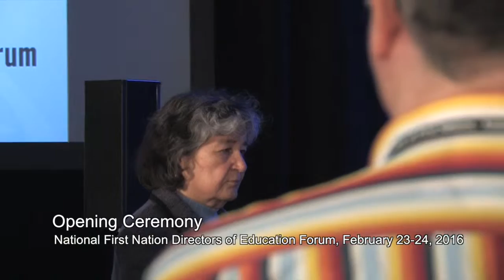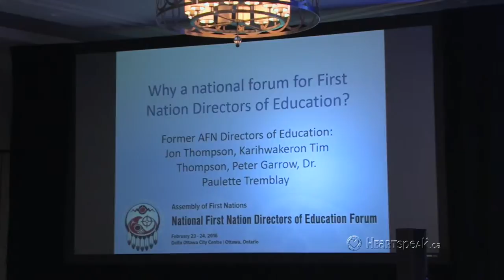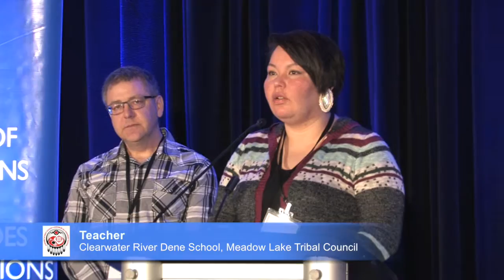Part 1 AFN National Directors of Education Forum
AFN National Directors of Education Forum